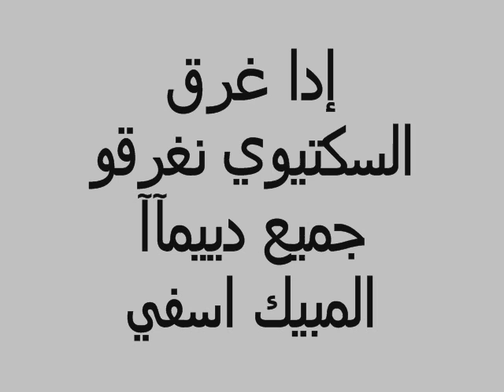Asfi Ilove You ultra shark